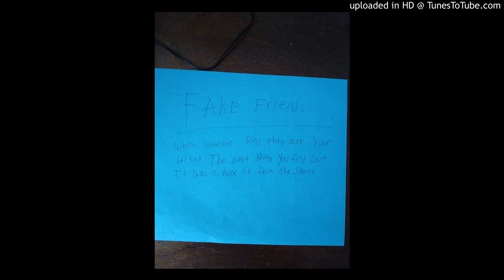T-SLASHER - FAKE FRIENDS